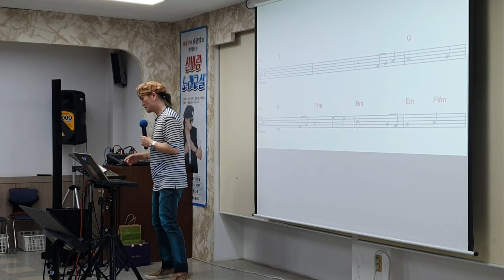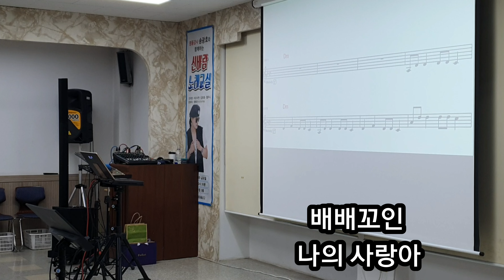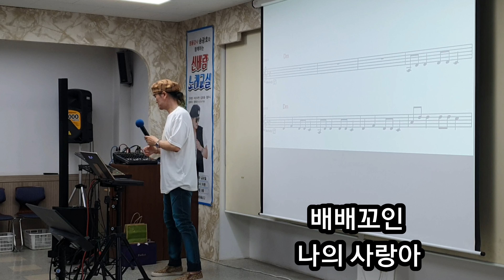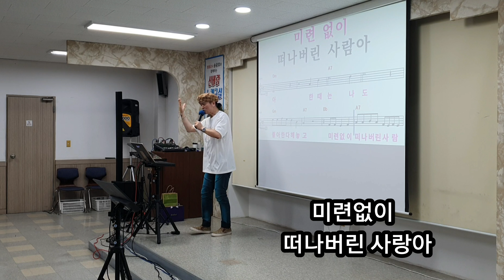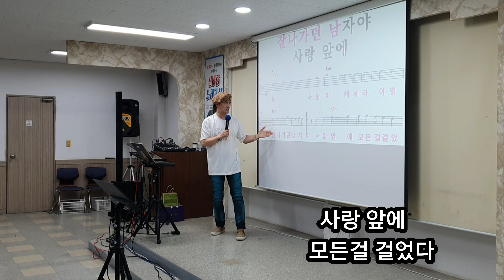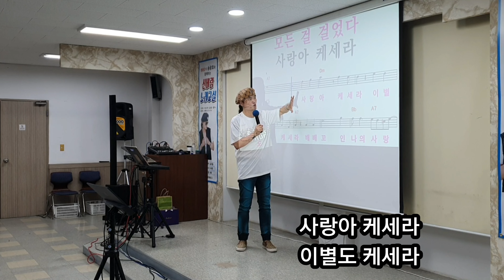배배꼬였네/원곡 양지원(명품강의) 노래강사 송광호노래교실/ 산곡새마을금고